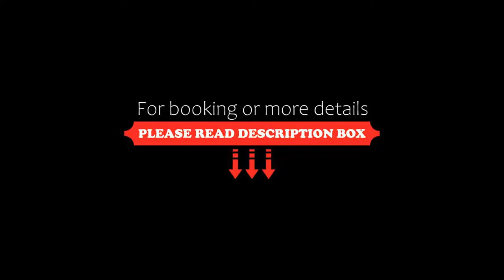Moxy Szczecin City, Szczecin, Poland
About Property:
Ideally set in the Srodmiescie district of Szczecin, Moxy Szczecin City is situated less than 1 km from Szczecin Maritime University, a 12-minute walk from Waly Chrobrego Promenade and 1.2 km from University of Szczecin. Featuring a bar, the 3-star hotel has air-conditioned rooms with a private bathroom. The accommodation features evening entertainment and a 24-hour front desk.
At the hotel, the rooms are fi...
Property Type: Hotel
Address: Brama Portowa 2, Srodmiescie, 70225 Szczecin, Poland
Searching For
1. Moxy Szczecin City - Szczecin - Poland
2. Moxy Szczecin City - Szczecin - Poland Address
3. Moxy Szczecin City - Szczecin - Poland Rooms
4. Moxy Szczecin City - Szczecin - Poland Amenities
5. Moxy Szczecin City - Szczecin - Poland Offers and Deals
Audio Credit:
Track Title: Reasons To Hope
Artist: Reed Mathis